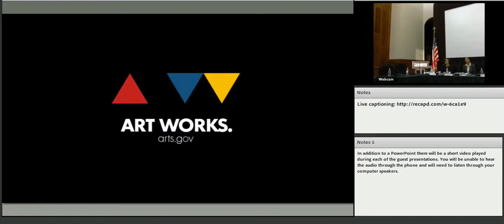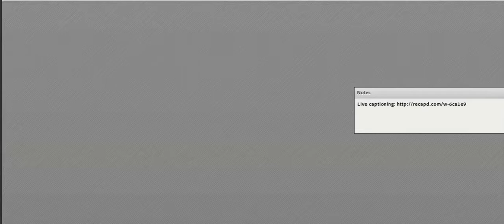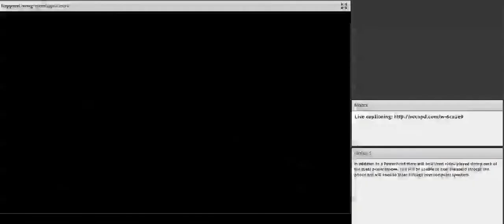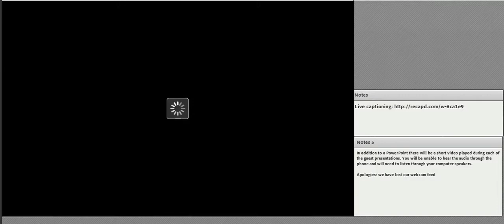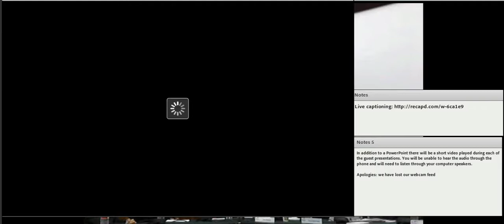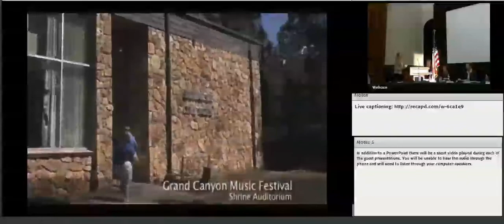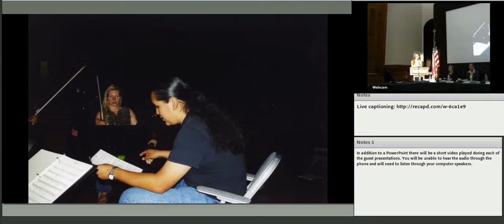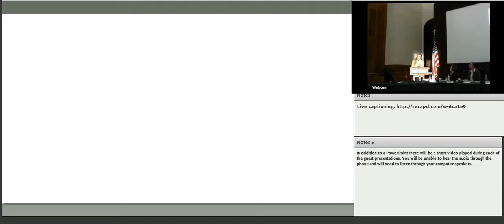National Council on the Arts Meeting, March 28, 2014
The tri-annual public meeting of the National Council on the Arts took place on March 28, 2014. In addition to the review of upcoming funding guidelines, voting on grant recommendations, and agency updates, the meeting included presentations by two recent NEA grantees: Grand Canyon Chamber Music Festival highlighted their Native American Composer Apprenticeship Project and Second Stage Theatre discussed their recent production of playwright Quiara Alegría Hudes' The Happiest Song Plays Last.